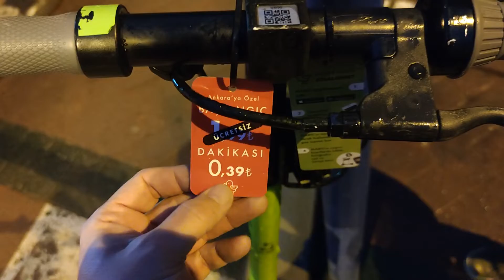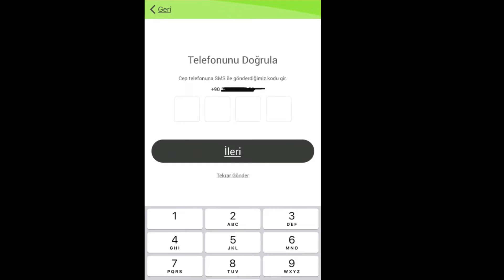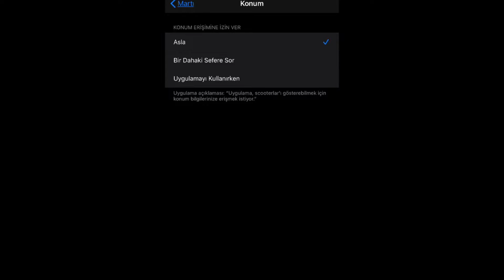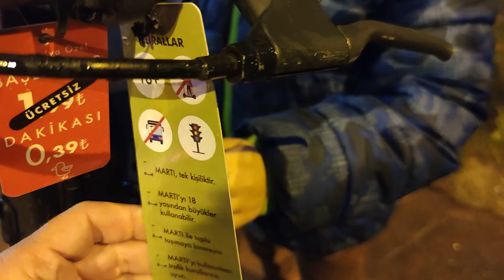MARTI ELEKTRİKLİ SCOOTER KİRALAMA NASIL KULLANILIR, UYGULAMA NASIL İNDİRİLİR, ANKARA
BU VİDEO DA ANKARA DA YENİ BAŞLAYAN MARTI SCOOTER KİRALAMA UYGULAMASI NASIL KULLANILIR TELEFON A İOS VE ANDROİD, UYGULAMA NASIL İNDİRİLİR İLE İLGİLİ BİLGİ VERMEYE ÇALIŞACAĞIM BİR ÇOK İNSAN İÇİN BÜYÜK KOLAYLIK SAĞLAYACAK BİR UYGULAMA UMARIM FAYDALI OLUR.